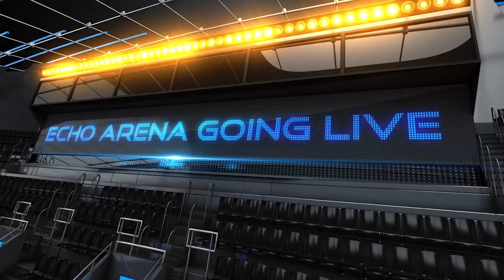Echo Arena - High Voltage vs Kangorillaz - Season 4 Week 5 - VRML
Casters: NightFiree and SputnikKobra with cameraman Wonder-T-man